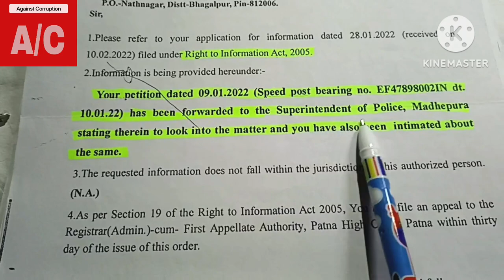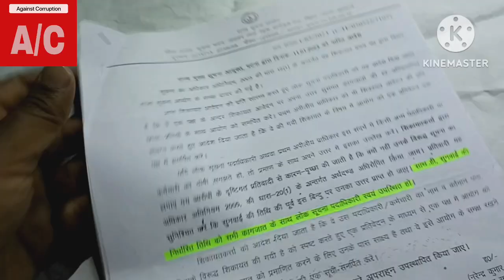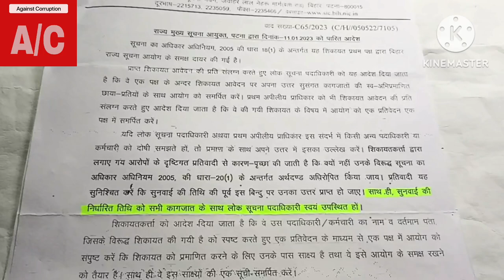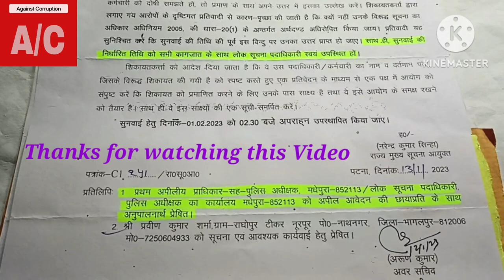law 👍how to complain against PIO सूचना आयोग में शिकायत कैसे करें